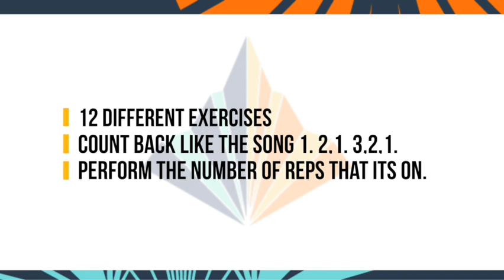12 days of Ab-mas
A Christmas themed exercise program to get you in the holiday spirit!